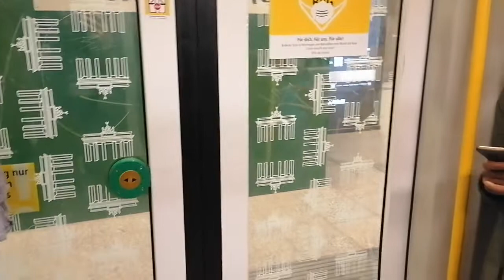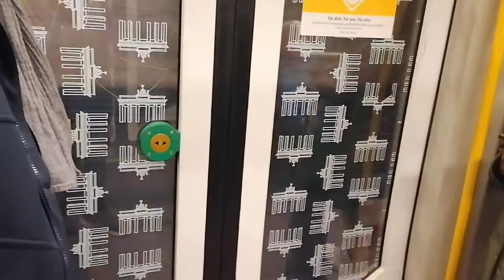Verabschiedung meines 5037 Motors 😭😭😭😭😭😭😭😭 😭 😭 😭 😭 😭 😭 😭 😭 😭